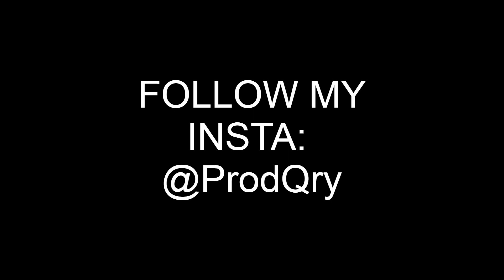(FREE) Josh A x Lil Revive Type Beat - "RETRIBUTION"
✩ FREE FOR NON PROFIT USAGE.  》MUST CREDIT, (Prod. Qrystral)

0:00 Intro.
0:11 Hook.
0:47 Verse I.
1:23 Hook.
1:47 Verse II.
2:23 Bridge.
2:35 Hook.
2:58 Outro.
3:10 fin.